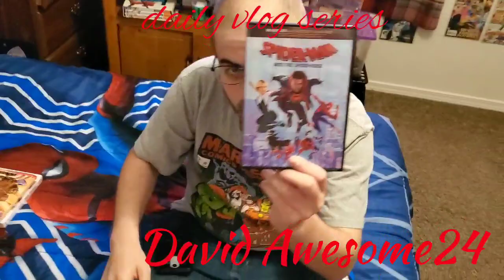White trash fireworks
White people and fireworks at their best dont miss this video click here now!